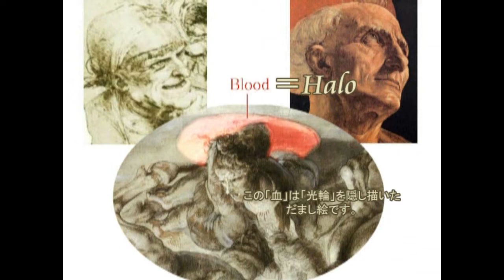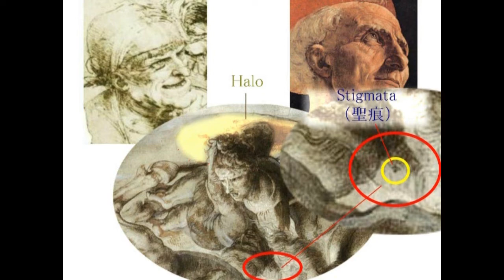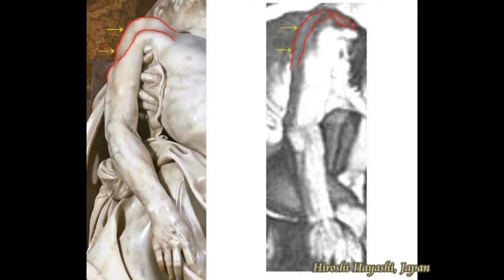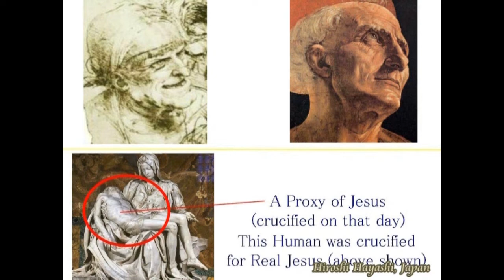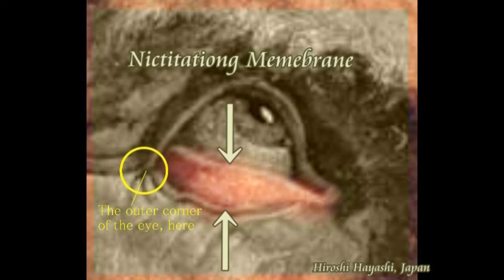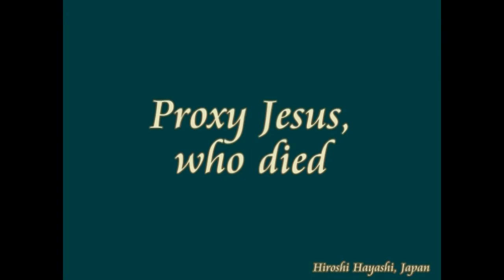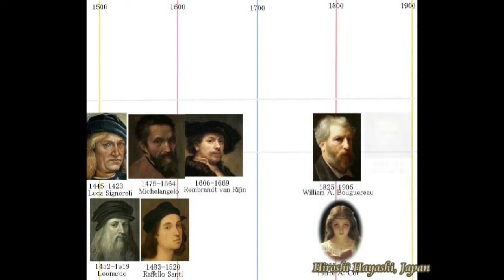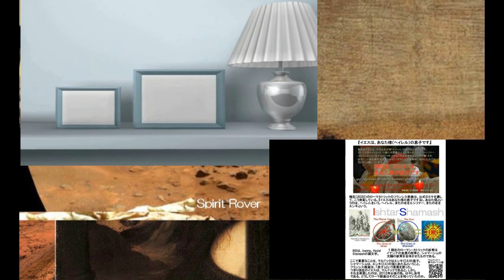3269【12重合】The Anger and Agony of Jesus+Message from Jesus イエスの怒りと苦悩＋１５００年語のイエスからの伝言by Hiroshi Hayash